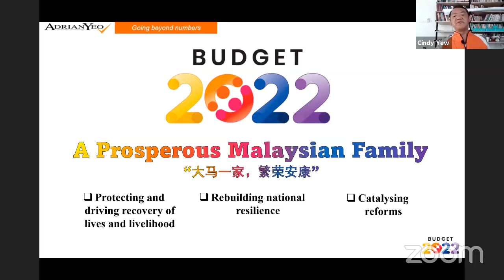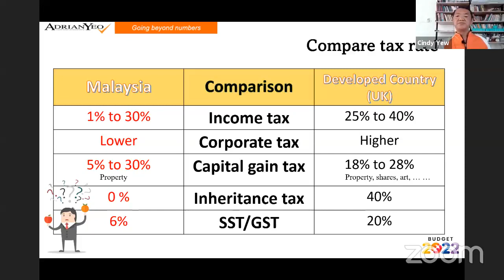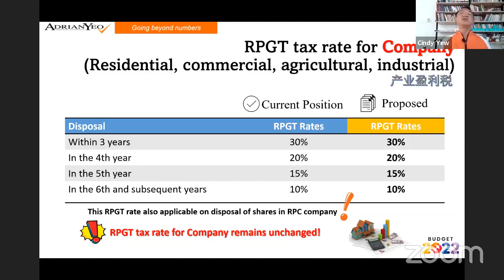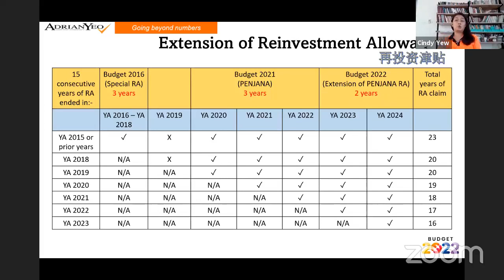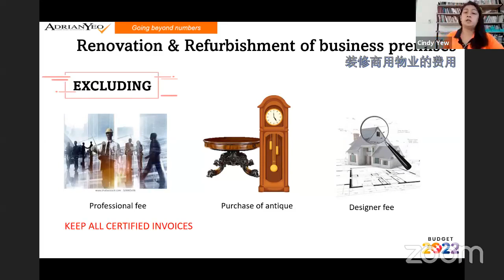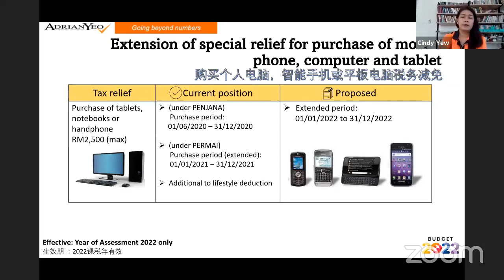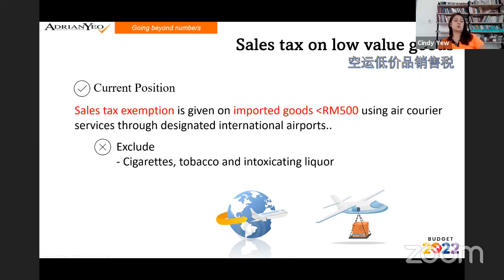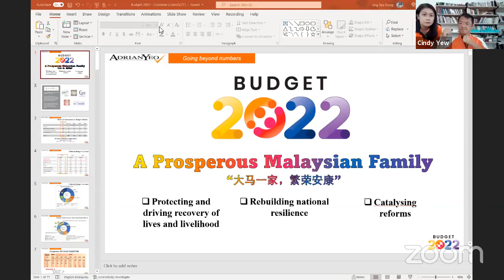Budget Talk 2022 : Impact to SME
Budget 2022 will be the largest budget to-date, with an allocation of RM332.1 billion. From this allocation, the Government will provide RM233.5 billion for operating expenditure, RM75.6 billion for development expenditure and RM23 billion under the COVID-19 Fund.

Join this session to learn more about how Budget 2022 brings the impact to Malaysia's Small Businesses.